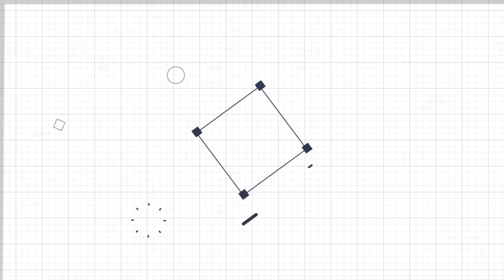Simple Logo Reveal-after effects templates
This clean Logo Reveal After Effects Project is suitable for any company, business or commercial project. 6 different versions, simple editing, absollutely easy color control. Clean, modern and stylish logo reveal in Full HD resolution.

Hope you like the template! Please, don’t forget to rate it!